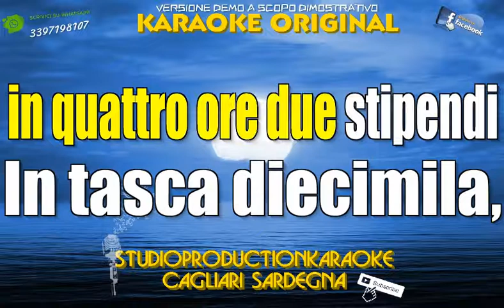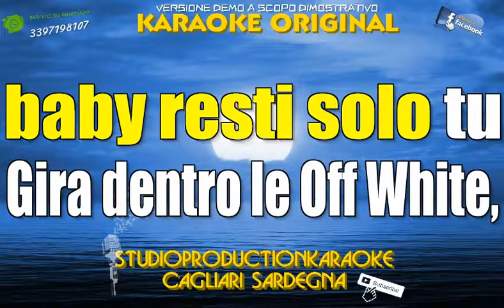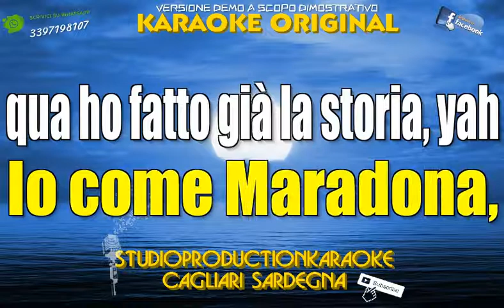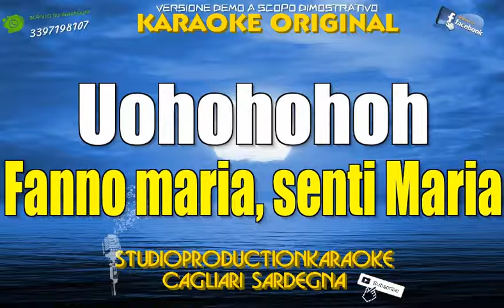Niko Pandetta Maria KARAOKE+CORI